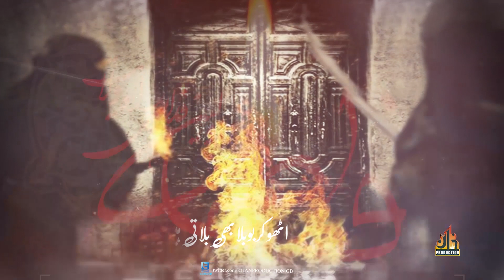Suno zehra a.s sadaen || Yawar Ali Yawar || New Noha 2022 Ayyam Fatima a.s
Suno zehra a.s sadaen,
Yawar Ali Yawar
Kalam Sajid Hussain Sajid
Audio Recorded by | Khan production GB
Audio Mix & Master | Shakir Hussain Abadat
Video | Khan production GB
Khan Production Gilgit Baltistan
Khan Production.